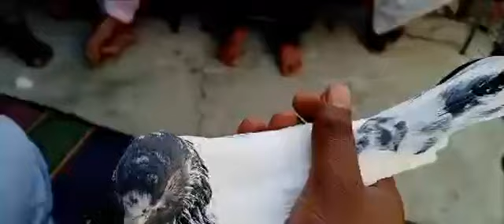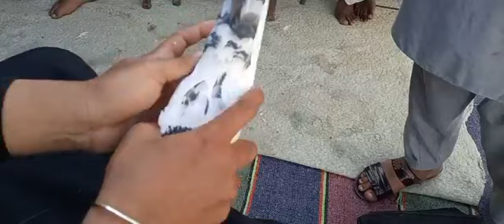Aj Ka shok ki Bat Ustad Hassan Usman ky sth